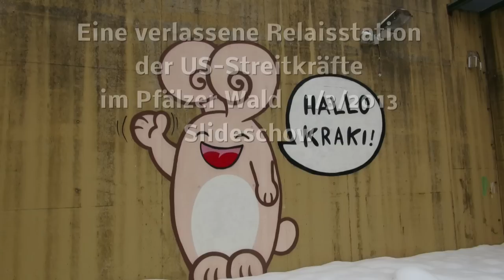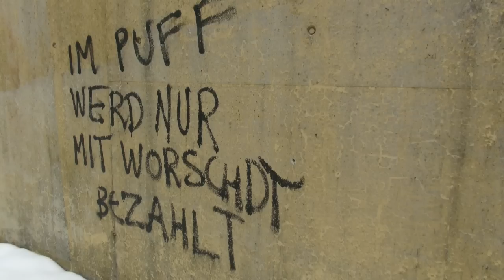Lost Places of Cold War Eine verlassene Relais Station der US-Army Slideschow 1.3.2013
Zwischendurch eine Slideschow von der verlassenen Relais Station der US -Streitkräfte in der Pfalz.
Bilder stammen von der SonyHDR CX 690 während des Filmens.

Schade darum, daß soviel Vandalismus dort schon getrieben wurde.